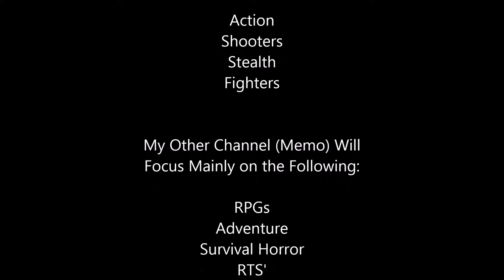Important Please Watch.